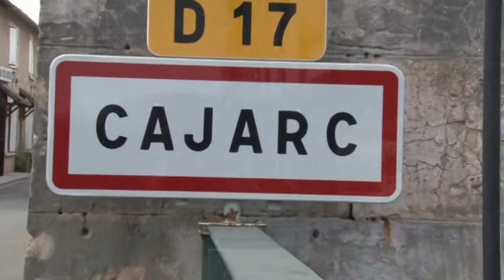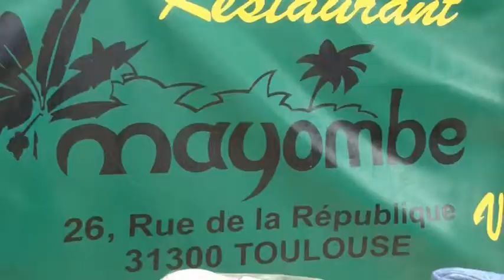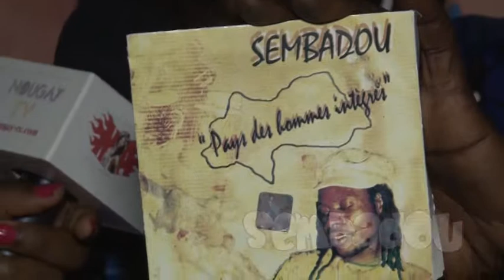AFRICAJARC 2012 with Nougay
Pour sa 14e édition 2012, le festival Africajarc dans le Lot a réuni une fois de plus une panoplie d'artistes africains de tous horizons. Amadou et Mariam, Tiken Jah Fakoly, Alpha Blondy, Fatoumata Diawara qui n'a malheureusement pas pu jouer à cause de l'orage. Hanitra, Sembadou et bien d'autres. Une déambulation musicale avec la compagnie Punta Negra.